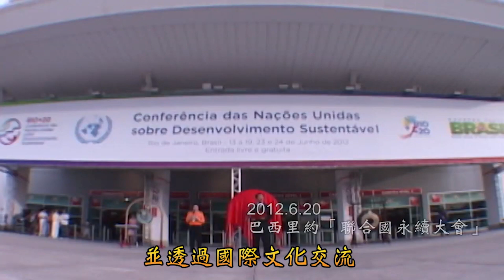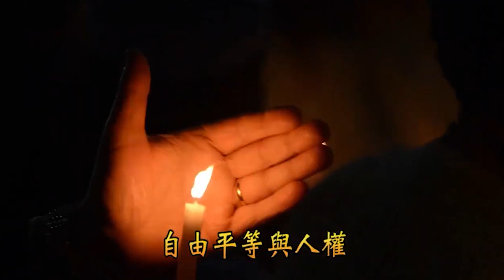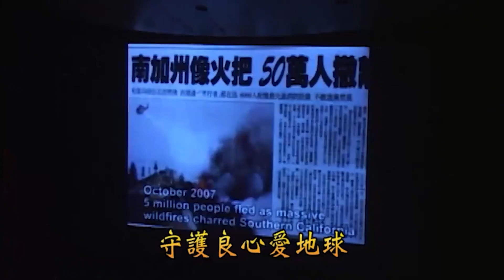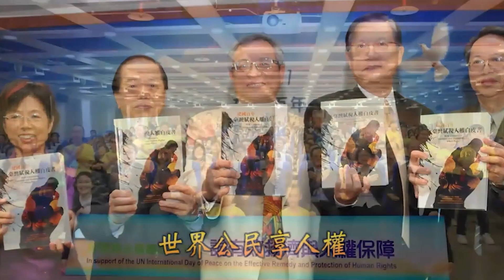2021年響應「國際愛與和平月」論壇- 總統！請聽百姓的心聲！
主辦單位：
平反1219行動聯盟、WPN世界民報、聯合國NGO世界公民總會、聯合國NGO世界公民總會(台灣)、法稅改革聯盟、稅改青年陣線、太極門氣功養生學會、正大出版社

主持人：
如萍-護理助產師

開講人：
金雄-退休人員
金花-農夫
木枝-退休人員
秀鑾-退休人員
然瑛-護士

活動主旨：
太極門假案為侯寬仁檢察官濫用公權力一手主導，讓上萬名太極門弟子蒙受不白之冤，也破壞了台灣的民主法治精神。呼籲小英總統，傾聽人民的聲音，徹底平反冤假案，落實真正轉型正義，讓失序的公權力回歸正軌，重建人民對政府的信任，讓人權真正與國際接軌。